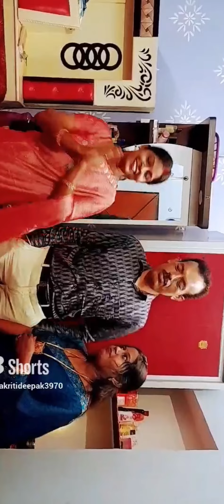sister 1st marriage anniversary | youtubevideo |anniversary celebration 🎉